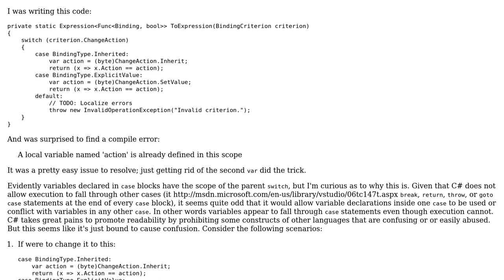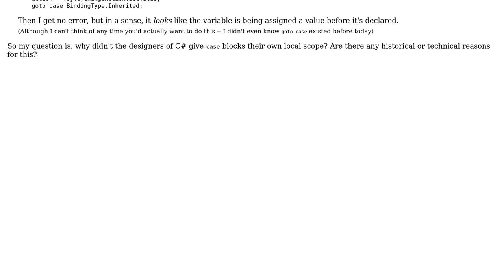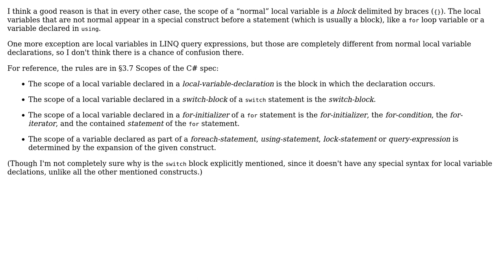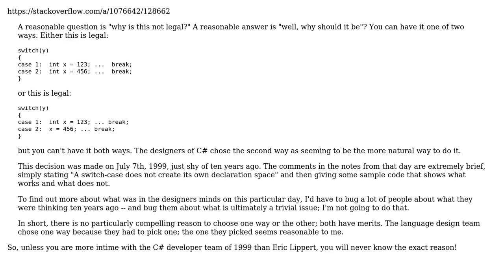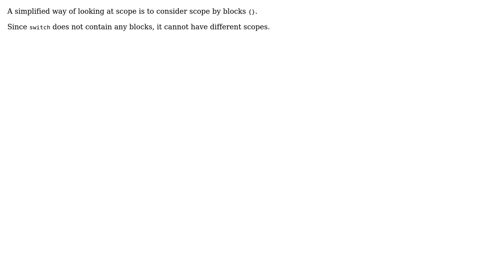Software Engineering: Why doesn't C# have local scope in case blocks? (5 Solutions!!)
Software Engineering: Why doesn't C# have local scope in case blocks?

With thanks & praise to God, and with thanks to the many people who have made this project possible! | Content (except music & images) licensed under CC BY-SA | Music | Images & others | With thanks to user svick user p.s.w.g user Mike Koder user JacquesB user Guvante user Cyril Gandon and the Stack Exchange Network Trademarks are property of their respective owners. You are responsible for your own actions.